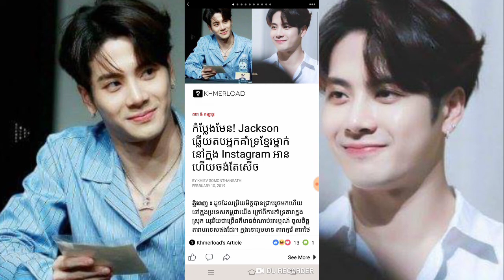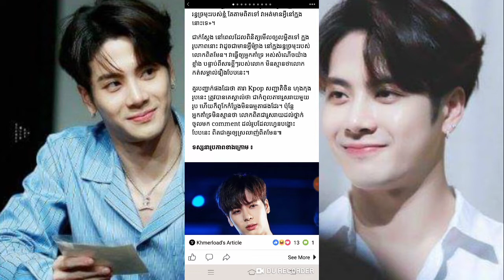កំប្លែងមែន! Jackson ឆ្លើយតបអ្នកគាំទ្រខ្មែរម្នាក់ នៅក្នុង Instagram អានហើយចង់តែសើច